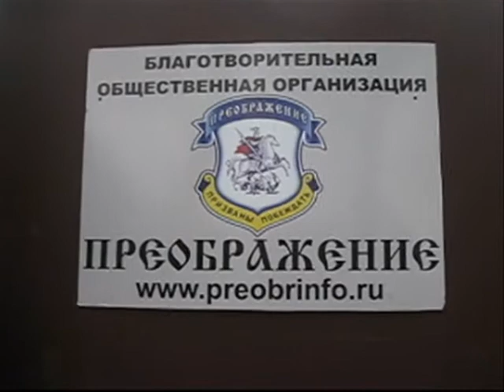Александр КУСТОВ"Частные беседы Юрия ЮРИНА" (начало)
Проблема ДЕТСКОЙ наркомании -- проблема №1 сегодняшнего дня.

Знайте: никакие, даже бронированные, двери не спасут НАШИХ детей, пока нам не будет дано вспомнить, что мы -- РОДИТЕЛИ!

Никто, кроме нас, не будет решать эту проблему. Помните, что страдают и умирают не просто «чьи-то дети», а наши с вами.

Поддержать родителей, не оставить их один на один с бедой, помочь жить полноценной жизнью и помогать другим. В этом общественное движение «Родители ПРОТИВ наркотиков» видит свою основную цель !

Ждем Вас на заседании Совета общественного движения
Каждую СРЕДУ с 15-00до 17-00

по адресу:
пр.Ленина 188 "Маrk PLAZA" 4этаж оф.69.
Справки по тел.:
59-14-54
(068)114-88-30